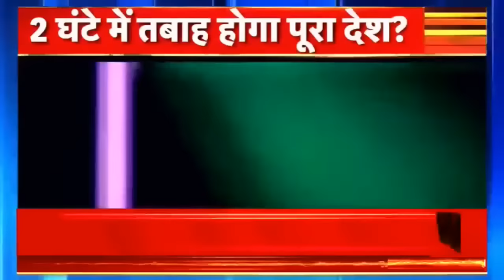Israel Hamas War | अकेला पड़ गया इज़राइल !, सऊदी अरब ने ईरान से मिलाया हाथ | Netanyahu |Gaza| News18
इज़राइल को जिसका डर था...वही हुआ...जिस सऊदी अरब को लेकर इज़राइल ने बहुत उम्मीद पाली हुई थी...उसने आख़िरी वक़्त में ऐसा क़दम उठाया है कि बाइडन भी हैरान हैं...और सबसे ज़्यादा ख़ुश तो ईरान हो रहा है...अब सवाल है कि क्या बाइडन इज़राइल को बचा पाएंगे?